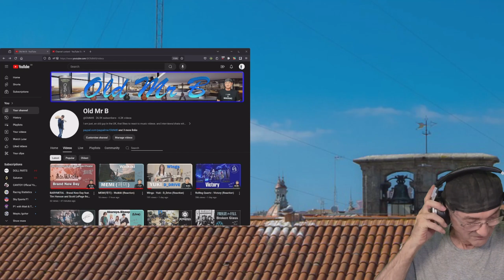Missioned Souls family band cover - LIVIN' ON A PRAYER (Reaction)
Missioned Souls family band cover - LIVIN' ON A PRAYER

Isaiah "Ice" - 10 yrs. old (youngest) on drums
Stacey  11 yrs. old - vocals/rhythm guitar
Neisha 13 yrs. old - lead guitar/vocals
Naces 15 yrs. old (eldest)-  keyboard/vocals
Mommy Sheena -  vocals
Daddy Secan - bass, audio mixing/mastering

You may show your love and support
by purchasing SUPER THANKS on your favorite videos🤩 (You should see the option beside the thumbs up, dislike, and share buttons.

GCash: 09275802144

Missioned Souls